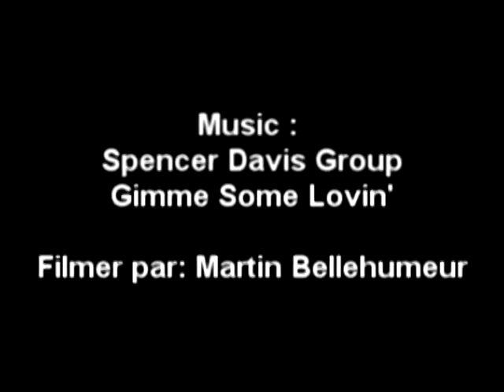30 minutes in the park with Marc Bureau in 2009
Petite soirer de skateboard relax en fin août 2009 au skatepark de mont-tremblant.

Relaxed skate session in late august 2009 at mont-tremblant skatepark.